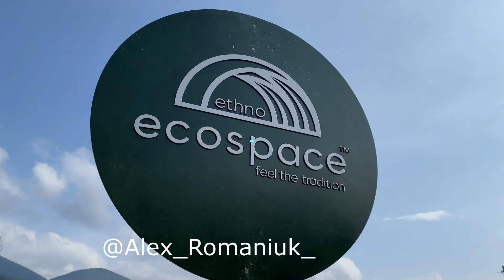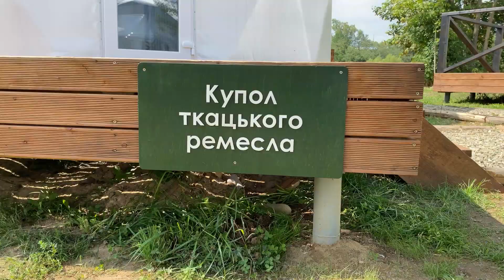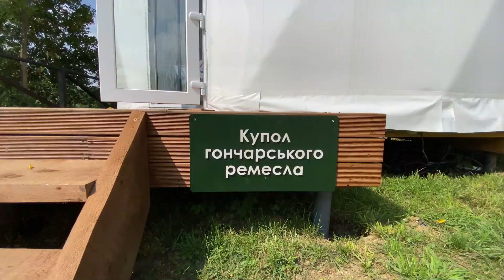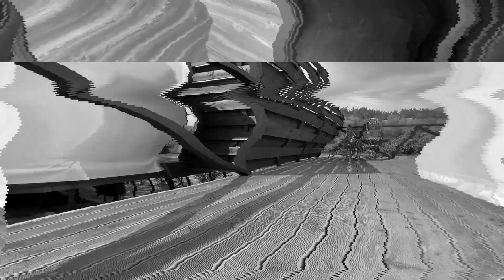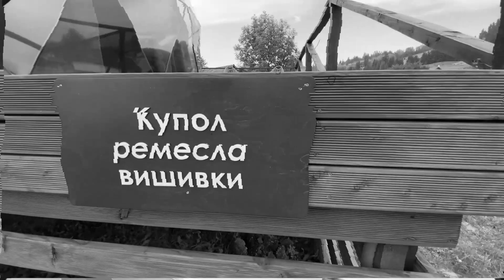Новий купольний готель в Карпатах EcoSpace ethno / відпочинок в Карпатах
Готель в Карпатах EcoSpace ethno – новісенький готель у самому серці Карпат. Неймовірні панорамні вигляди та…все в огляді

00:00 початок
01:11 адмінбудівля
03:09 огляд купола різьбярського ремесла
08:22 огляд купола ткацького ремесла
10:03 купол гончарного ремесла
11:04 огляд купола ремесла лозоплетіння
11:50 зона барбекю
12:20 огляд купола вишивки
13:13 басейн
13:57 сніданок в готелі
15:01 експертний висновок по готелю

Для бронювання відпочинку в цьому готелі та замовлення туру у будь яку країну:

Всіх обіймаємо і навіть, вередливих)